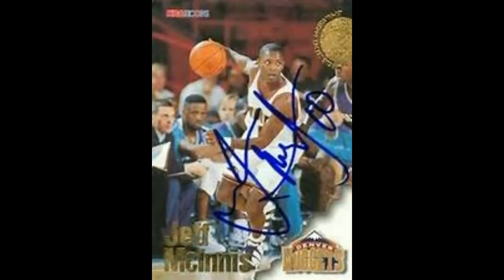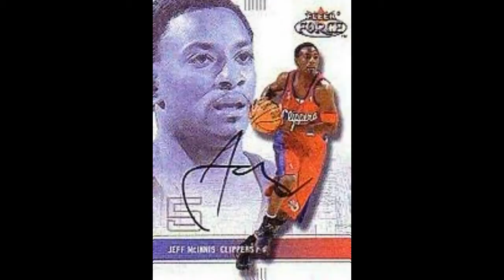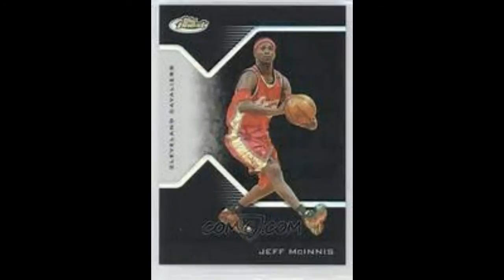Jeff McInnis Photo Montage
The photos are not the best quality they were downloaded from the internet...